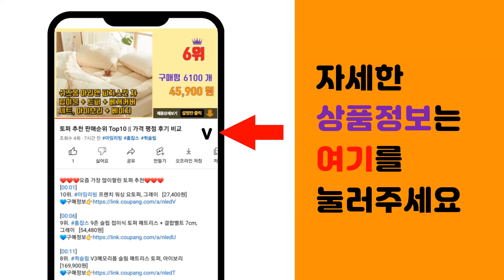무타공도어락 추천 판매순위 Top10 || 가격 평점 후기 비교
❤️❤️❤️요즘 가장 많이팔린 무타공도어락 추천❤️❤️❤️

[00:01]
10위. 웰콤 보조키형 스마트 도어락 WRT300 + 카드키 검정 2p + 실버 2p, 고객직접설치 [52,050원]

[00:06]
9위. 웰콤 샷시문 전용 디지털 도어락 WAT310 + 카드키 4p, 고객직접설치 [59,000원]

[00:11]
8위. 웰콤 스마트 미니주키 도어락, WST500, 고객직접설치 [68,980원]

[00:16]
7위. 게이트맨 댄디 푸시풀 도어락 터치스크린 D-NF-T-NK-M(DANDY) + 카드키 4p, [179,100원]

[00:21]
6위. 에버넷 무타공 주키 레버형 방화문 EN950 방문설치 [83,020원]

[00:26]
5위. 밀레시스텍 무타공 번호전용 디지털 도어락 MI-5200K [59,870원]

[00:31]
4위. COMMAX 무타공 지문인식 카드키 푸시풀 디지털 도어락 CDL-615P [152,000원]

[00:36]
3위. 에버넷 디지털 도어락 + 카드키 4p EN950, 고객직접설치 [58,500원]

[00:41]
2위. 에버넷 무타공 푸시풀 번호키 현관문 도어록 다크그레이 AK-S101P + 카드키 4p, A [70,130원]

[00:46]
1위. 웰콤 무타공 디지털 도어락 WTS-700 + 카드키 4p 세트, 고객직접설치 [62,050원]